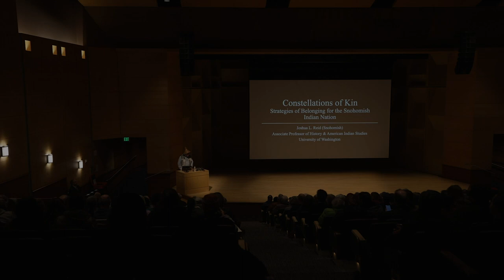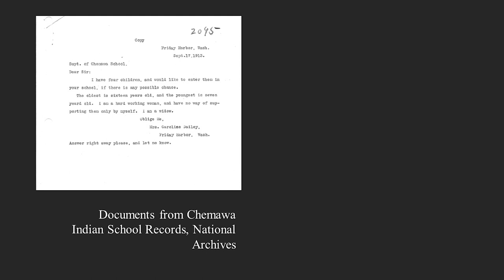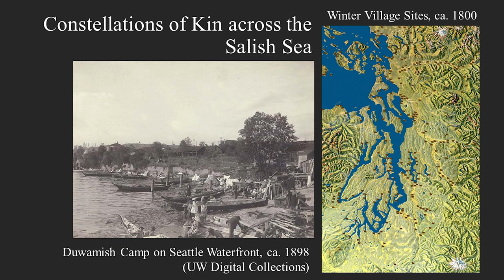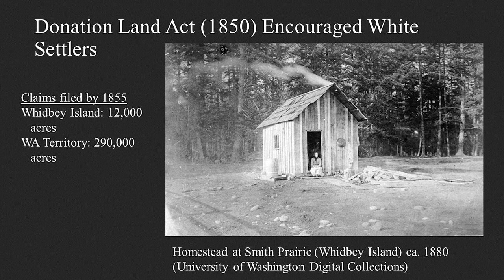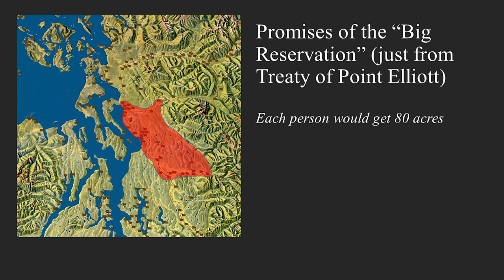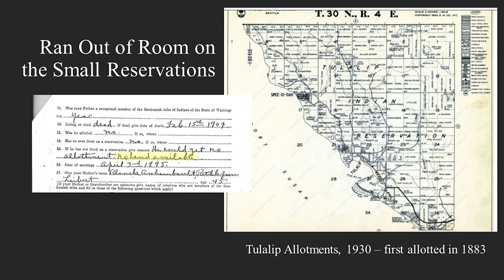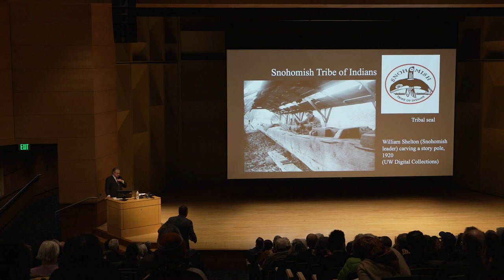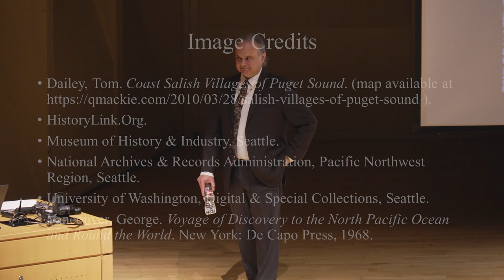Constellations of Kin: Strategies of Belonging for the Snohomish Indian Nation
With varying degrees of success, Snohomish peoples met the challenges of settler expansion by trying to “work the colonial system,” including navigating the ever-changing bureaucracy of federal policies and the settler economy, in order to stay in their homelands. In this talk, Prof. Josh Reid focuses largely on the period from mid-nineteenth century to the early twentieth century and discuss topics related to the Treaty of Point Elliott, the formation of initial reservations in western Washington, Indian boarding schools, and the complexities of Coast Salish identities.